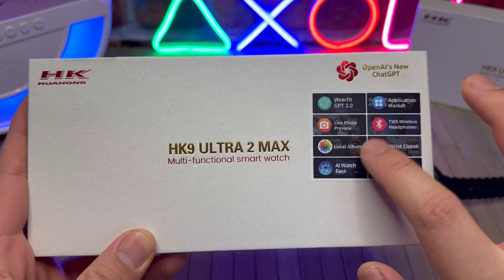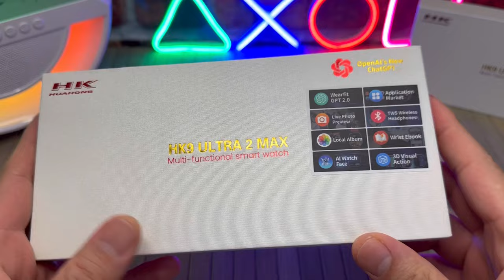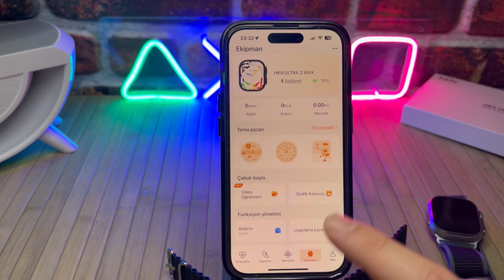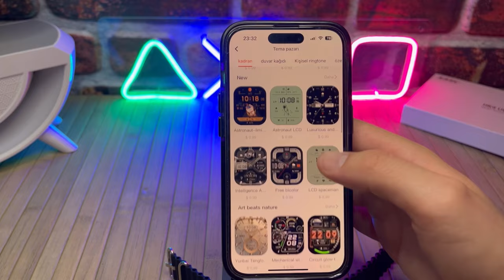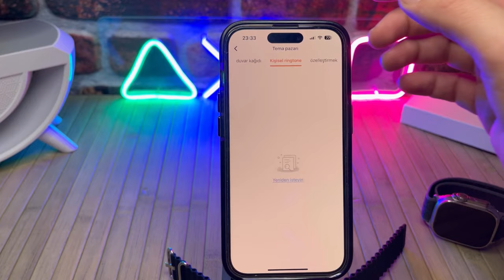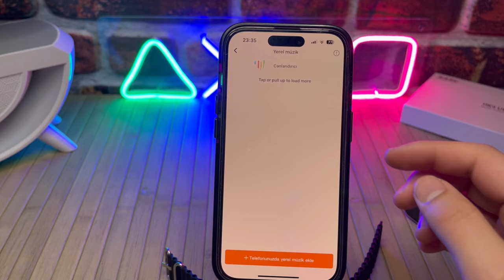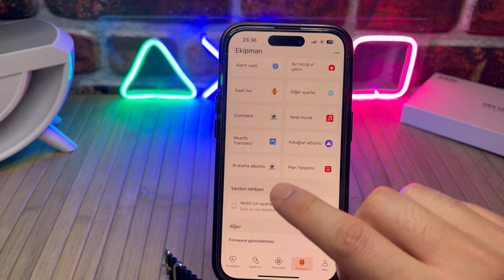HK9 ULTRA 2 MAX Apple Watch Ultra 2 Replikası DETAYLI İNCELEME (PİYASA KARIŞIYOR)